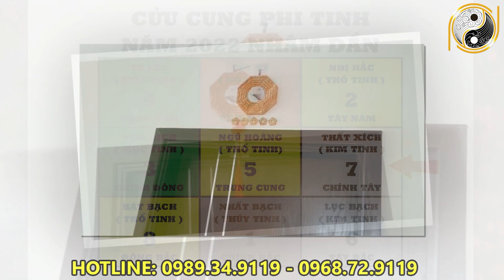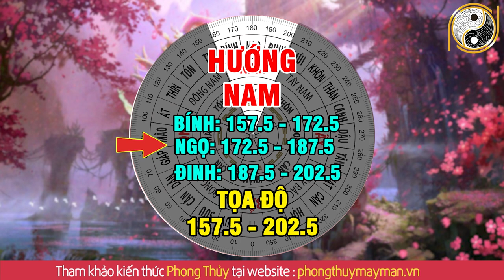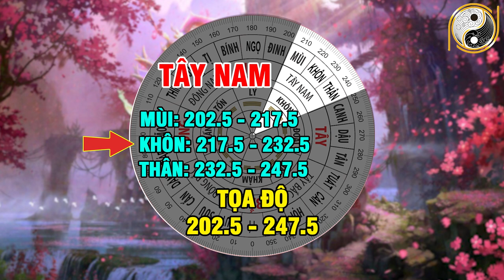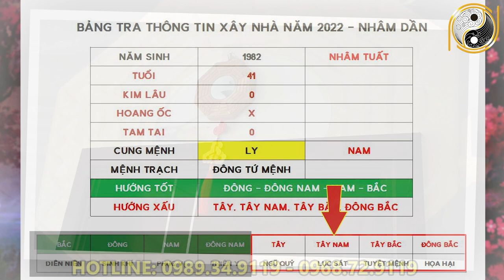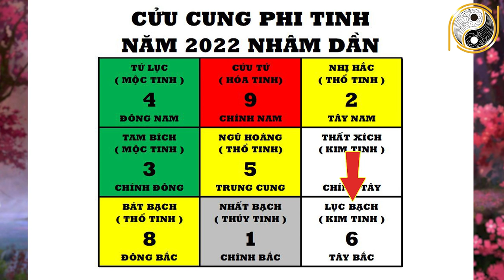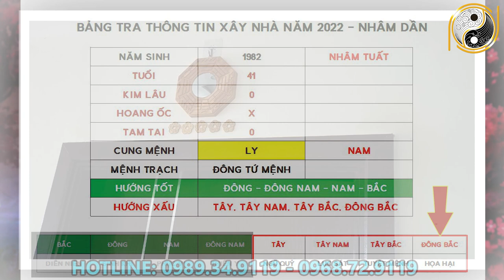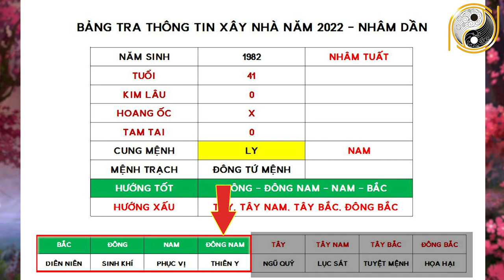Xem Tuổi Đẹp Làm Nhà Năm 2022 Cho Tuổi NHÂM TUẤT 1982 Được Lộc Trời Cho Giàu Sang Phú Quý Trọn Đời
01. Linh phù giải hạn
02. Hồ lô hóa giải Ngũ Hoàng
03. Mai Hoa Phú Quý
04. Gương bát quái tinh cầu
05. Kim bài thái tuế 2023
06. Vòng tam hợp Dần Ngọ Tuất
07. Vòng tam hợp Thân Tý Thìn
08. Vòng tam hợp Hợi Mão Mùi
09. Vòng Tam Hợp Tỵ Dậu Sửu
10. Bát bảo tâm kinh
11. Minh Quang pháp bảo cầu
12. Minh Quang pháp bảo lục giác
13. Tỳ Hưu Lộc Tài (Đồng)
14. Tỳ Hưu Khai Vận ( Bạch Ngọc)
15. Bách Niên Tụ Tài ( tụ tài lộc)
16. Song long ngọc ấn ( ấn thăng quan)
17. Kim bài ngũ Lộ Thần Tài
18. Hồ lô bình an ( treo xe)
19. Móc khóa văn xương
20. Ống bút văn xương gỗ đào
21. Bút văn xương gỗ đào
22. Bút văn xương gỗ đào nhỏ
23. Hoa mai kim tiền ( mạ vàng )
24. Các vật phẩm phong thủy khác Xem Tuổi Đẹp Làm Nhà Năm 2022 Cho Tuổi NHÂM TUẤT 1982 Được Lộc Trời Cho Giàu Sang Phú Quý Trọn Đời